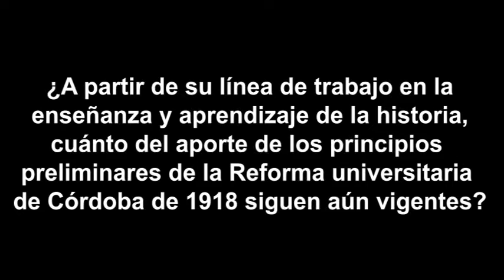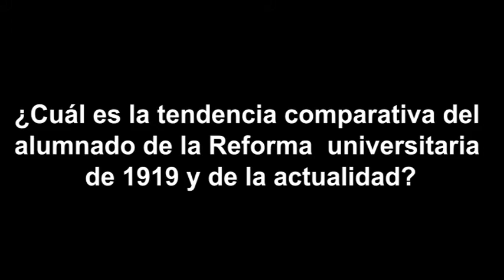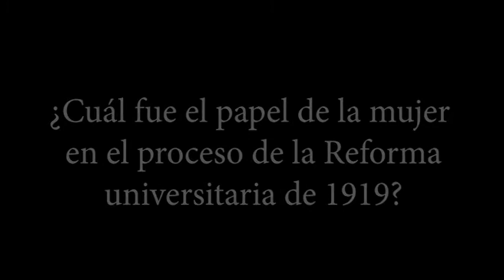El legado de la Reforma Universitaria en Argentina y Perú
Con motivo de la realización del III Coloquio Repensando a Raúl Porras Barrenechea (del 25 al 27 de septiembre), se ha preparado el presente video donde se analiza el legado de la Reforma Universitaria en Argentina y en el Perú. En esta oportunidad se han recogido los testimonios y análisis de Luis Alberto Sánchez, Pablo Rubén Tenaglia (Universidad Nacional de Córdoba), Brisa Hurtado de Mendoza (Universidad San Antonio de Abad del Cusco) y Edilberto Huamaní (Universidad Nacional de Ingeniería). Le agradecemos a nuestro investigador César Yacsahuanga por la edición del video.